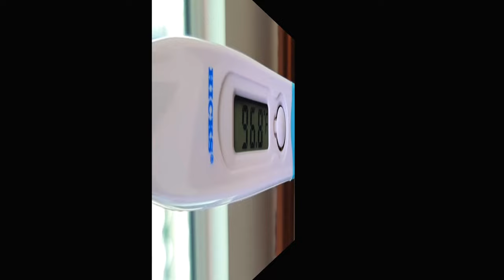थर्मामीटर का प्रयोग कैसे करें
इस वीडियो में आप ये विस्तार से देखेंगे कि थर्मामीटर (डिजिटल और पारे वाला) का प्रयोग कैसे करते है।